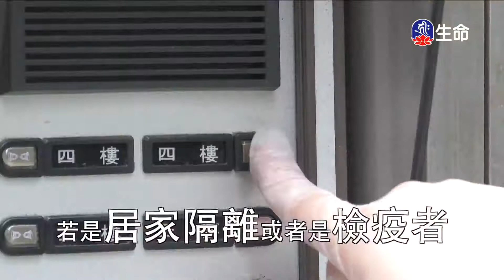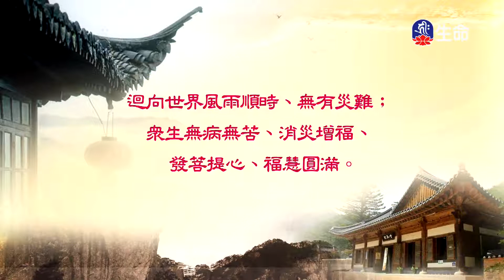慈悲是開悟最快的方式-4_海濤法師救護眾生講座_(lifetv_20200610_12:00)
海濤法師救護眾生講座_慈悲是開悟最快的方式。